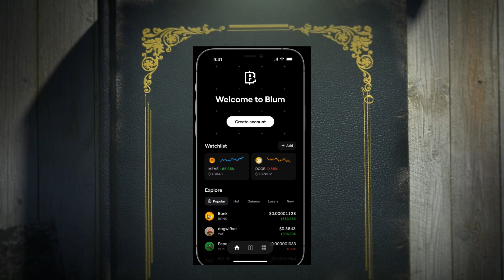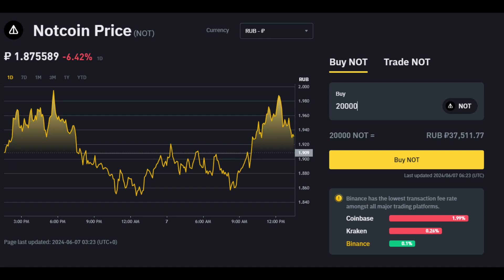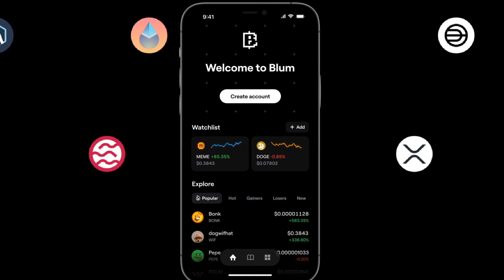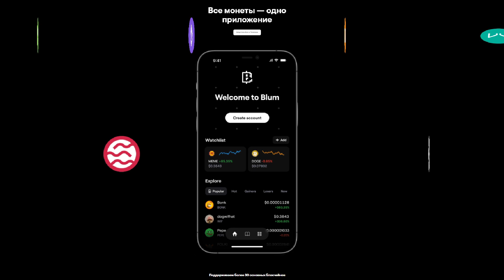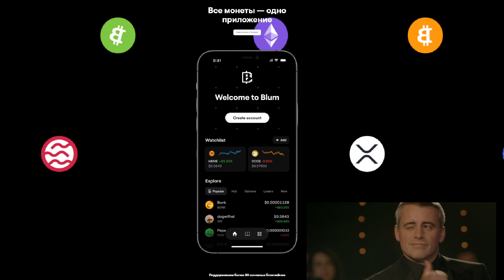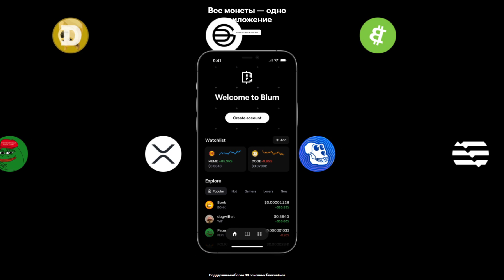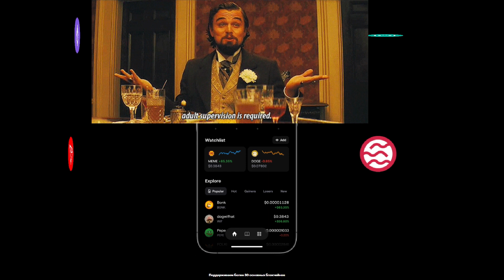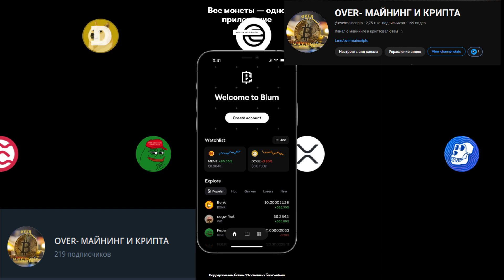✹ BLUM ✹ Листинг уже близко│БУДЕТ ЛУЧШЕ NOTCOIN ?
ИГРА КОТОРОЙ НЕТ РАВНЫХ НА ДАННЫЙ МОМЕНТ В КРИПТЕ